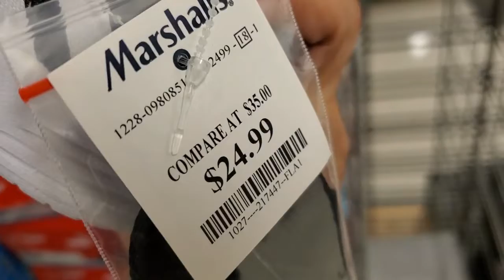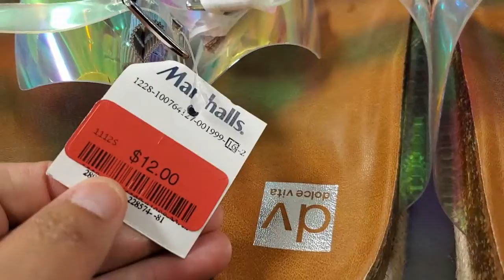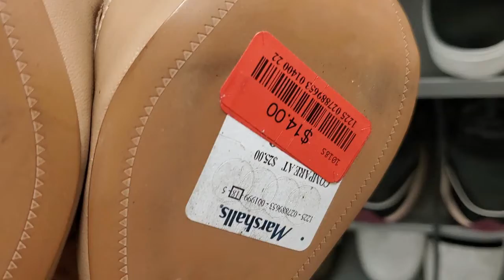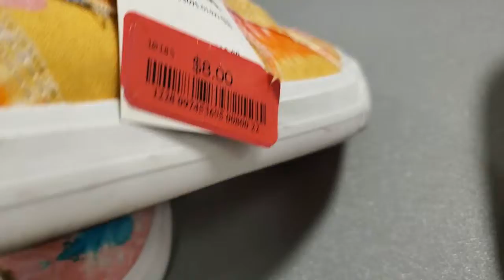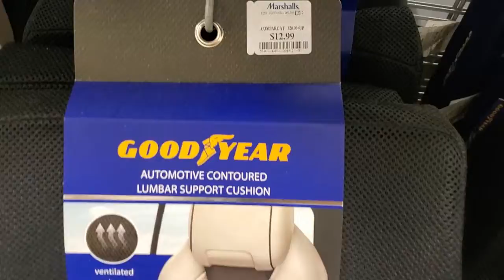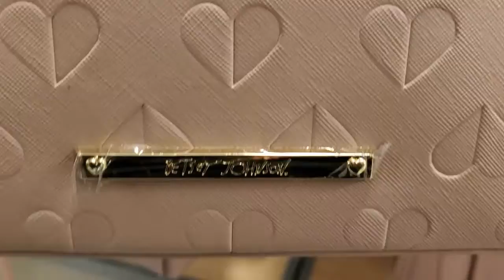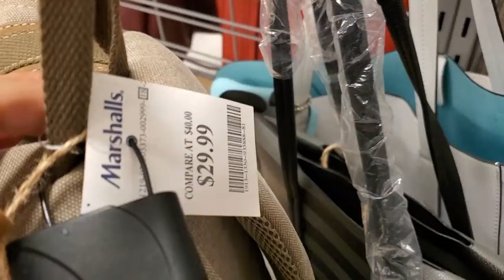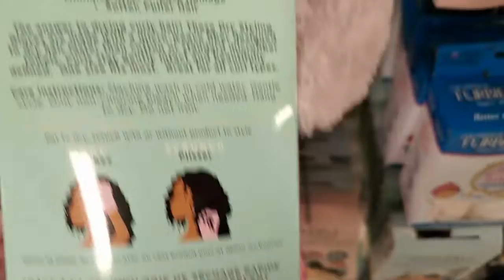Marshalls Shopping Trip & Walk Through Video Played To Music - Enjoy The Video & Relaxing Tunes!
I went to my local Marshalls Store in Madera, CA to see what they had since I haven't been there in awhile.  I wanted to take you all along with me.

KIMMYS CLOTHES
2370 W Cleveland Avenue